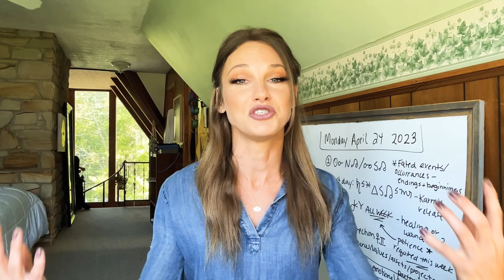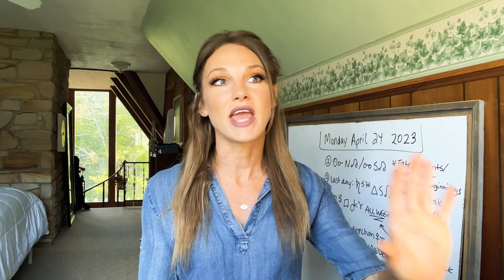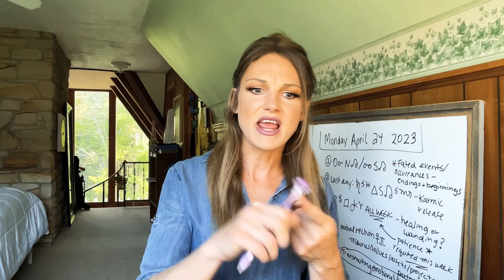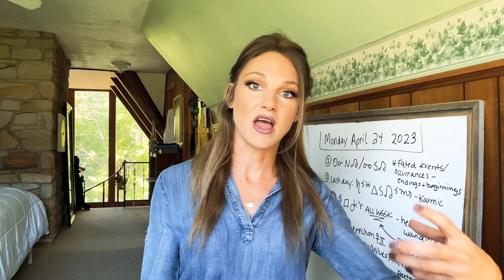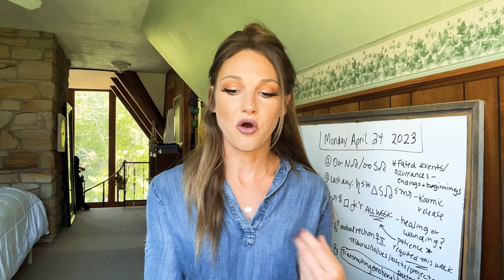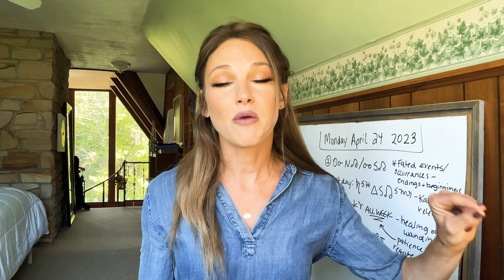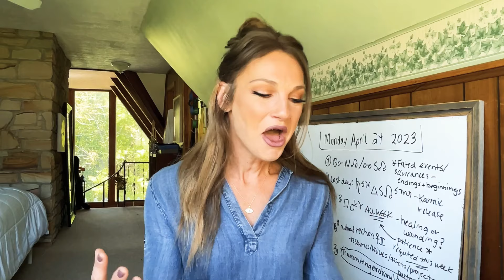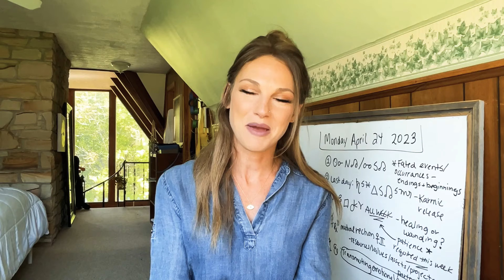FATED EVENTS✨DIVINE ALIGNMENT✨KARMIC RELEASE - SUN CONJUNCT N NODE + SATURN TRINE S NODE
Bitcoin: bc1qc35lzwenhe9780mxu0764t4s270hn6uwh37rms